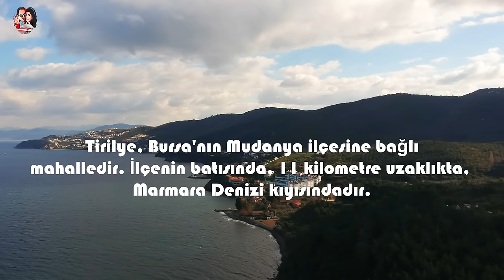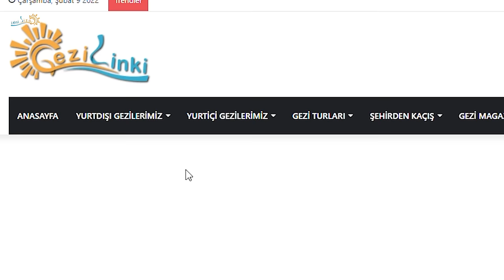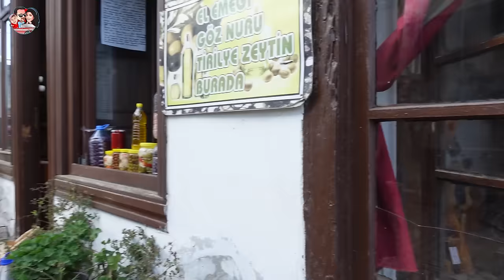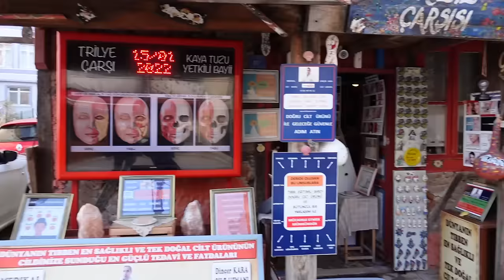Türkiye'nin Santorinisi - Tirilye - Zeytinbağı - Bursa Mudanya Gezilecek Yerler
Selam, ben Ümit , Eşim Serap ve oğlumuz Metehan ile Türkiye 'yi gezmeye devam ediyoruz. Bu videomuzda Bursa Mudanyaya bağlı olan mahallesi Zeytinbağı eski adı ile Tirilye videomuzu beğeninize sunuyoruz. Bursa Mudanya 'da gezilecek yerlerin başında gelen Tirilye 'de nereleri gezeceğinizi bu video ile öğrenebilirsiniz. Yunanistanda bulunan Santorini'ye benzettiğim Tirilye, Türkiye'nin Santorinisi olarak nitelendiriyoruz. İyi seyirler.